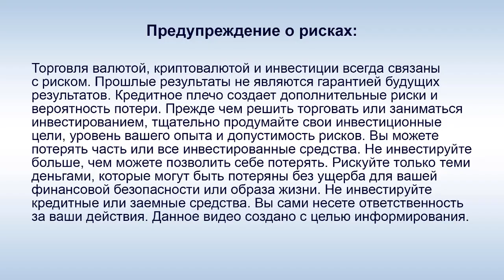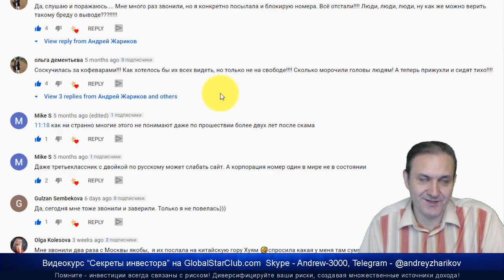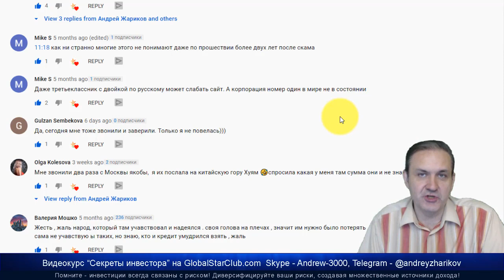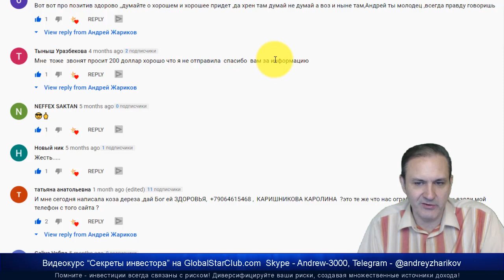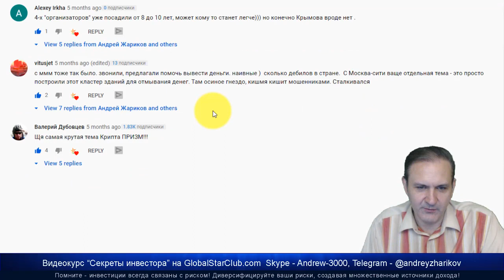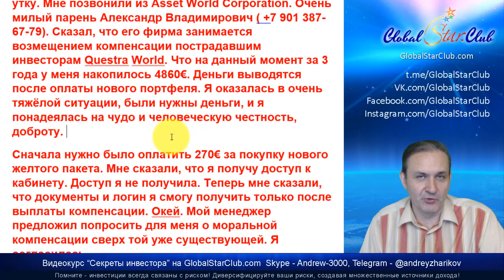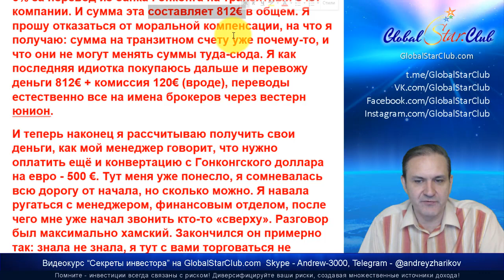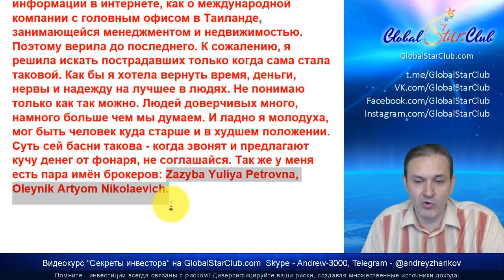Questra AGAM - Выплаты в июне 2020 года?